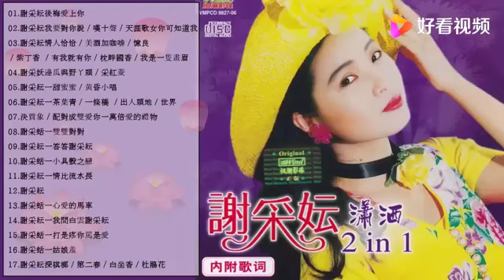谢彩妘《最好听的经典国语老歌》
谢彩妘《最好听的经典国语老歌》,本视频由c流年音乐提供,8次播放,好看视频是由百度团队打造的集内涵和颜值于一身的专业短视频聚合平台